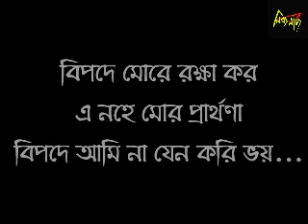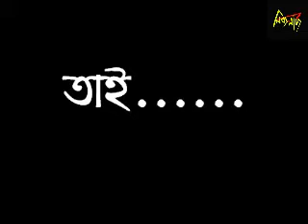ShesherRatri NandirolKolkata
Tollyganj Nityanattya Audio Theatre Festival is going to start today till 14th.

NANDIROL KOLKATA will participate on 12th May 2020, 9 pm onwards.